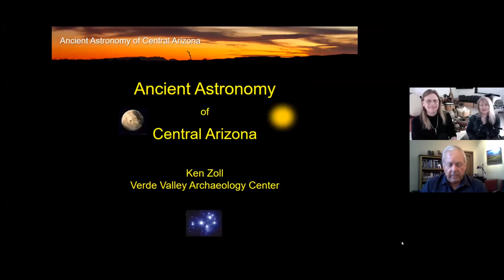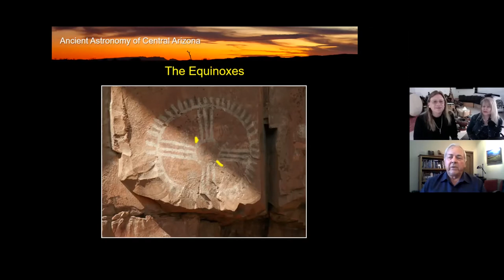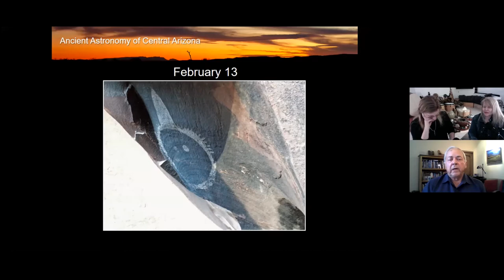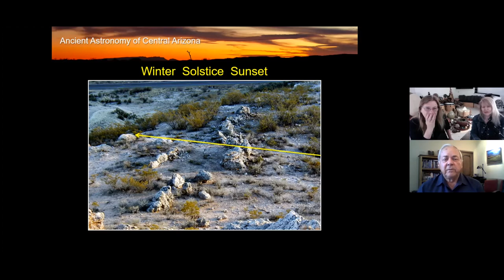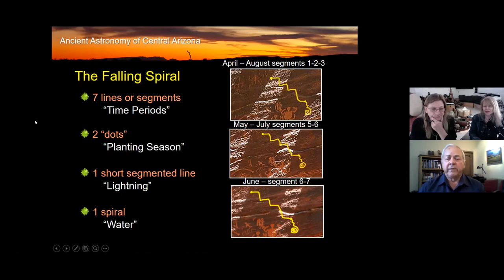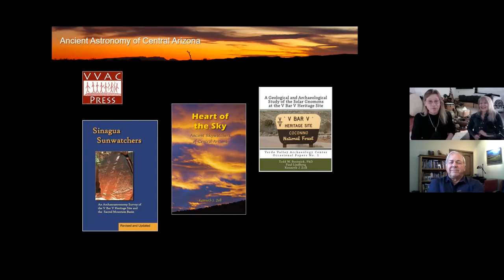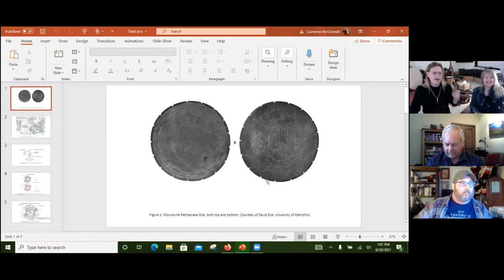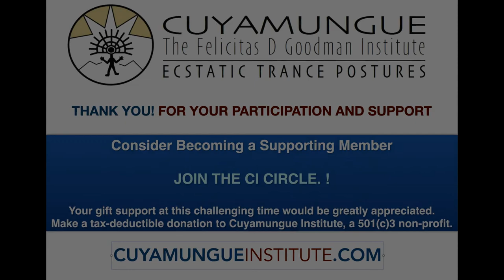Skywatchers: Ancient Solar Calendar - Ken Zoll, Archeoastronomer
Methods of timekeeping are as old as the hills, which were often employed as solar calendars marking the passage of the year with the Solstices and Equinoxes. Just outside Sedona, Arizona, on a long vertical rock face with over a thousand petrolgyphs, Ken Zoll decoded an ancient solar calendar. It was left by the Sinagua, ancestors to the Hopi, who too charted the sun’s annual trek across the sky with a calendar marking when to celebrate, when to plant, when to harvest. They symbolically tied this sacred ceremonial site to their sacred mountains, by knapping a vertical rock edge to cast a shadow in its outline.

Ken takes us on his personal journey of gathering the clues to identify and document the story of the Sun Watchers of a thousand years ago. His books include Heart of the Sky: Ancient Skywatchers of Central Arizona, Understanding the Rock Art of Sedona, and Sinagua Sunwatchers: An Archaeoastronomy Survey of the V Bar V Heritage Site and the Sacred Mountain Basin

Ken Zoll has long held leadership roles in researching, preserving, and protecting Verde Valleys ancient heritage, with the Verde Valley Archaeology Center in Camp Verde, the Arizona State Historic Preservation Office, conducting studies within the Coconino National Forest as a certified instructor in ancient astronomical practices with the Arizona Archaeological Society.

Hosted by Laura Lee and Paul Robear. Conversation4Exploration, Conversation 4 Exploration,
Conversation for Exploration, The Laura Lee Show